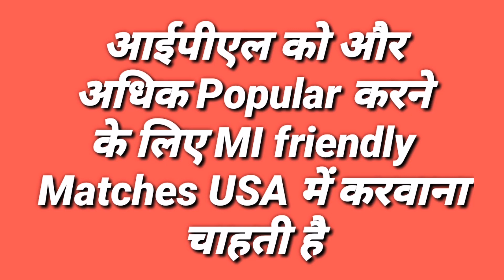IPL 2020 - Mumbai Indians (MI) Make Strange Demand From BCCI Before The IPL 2020 Auction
Watch Mumbai Indians (MI) Make Strange Demand From BCCI Before The IPL 2020 Auction.